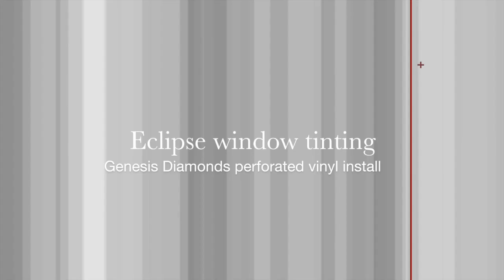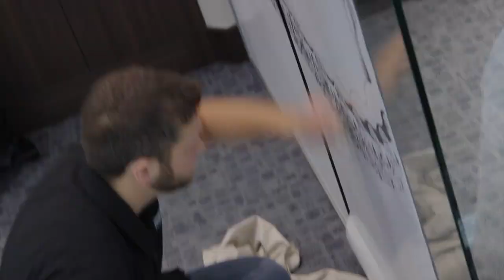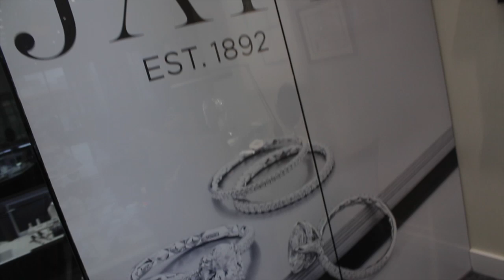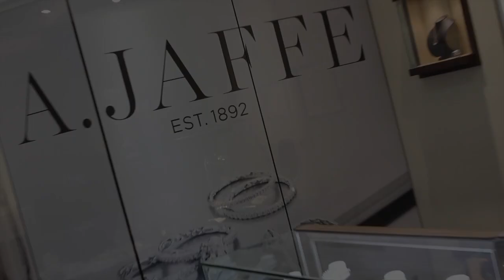Genesis Diamonds perforated vinyl installation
Eclipse went to Genesis Diamonds here in Cincinnati and installed perforated vinyl graphics on one of the office rooms inside.

We'd like to thank Genesis Diamonds for the work, and for letting us take video and pictures of the installation!